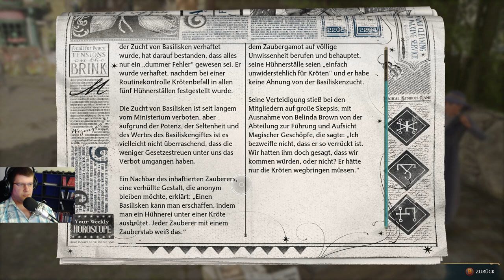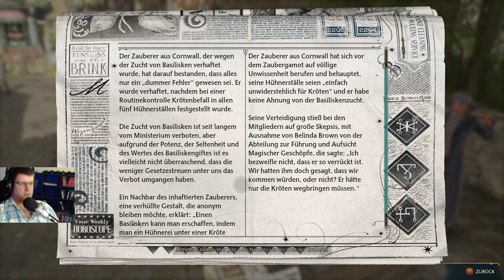Hogwards Legacy #015 Annahme von Bardolphs such Quest